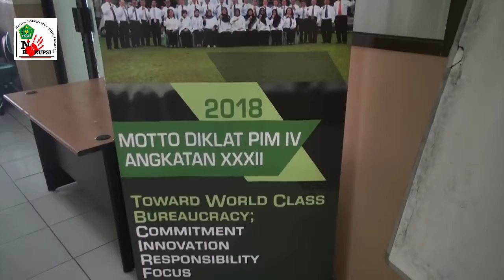SAMBUTAN KEPALA UNTUK PENYELENGGARAAN DJJ 2020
Diklat Jarak Jauh merupakan salah satu program pendidikan dan pelatihan yang diadakan oleh Balai Pendidikan dan Pelatihan Keagamaan Jakarta

Balai Diklat Keagamaan Jakarta
FB FP: Balai Diklat Keagamaan Jakarta